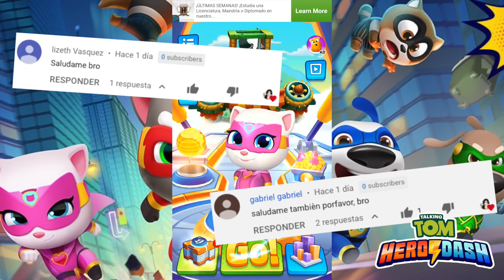Talking Tom Hero Dash - Hank y Evento Especial (Gameplay)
¡Hola Heeybros! bienvenidos al gameplay de Talking tom hero dash un nuevo juego para Android y IOS.
¡Rescatamos a Hank y hay evento especial!

SÉ A SUPERHÉROE: Talking Tom, Talking Angela y sus amigos tienen todos increíbles superpoderes únicos que puedes usar mientras corres.

DERROTA A LAS PANDILLAS DE MAPACHES: además de colectar monedas de oro y de evitar obstáculos, ¡también puedes golpear a los mapaches para conseguir recompensas adicionales!

GANA LAS PELEAS CONTRA LOS JEFES: pelea contra el Jefe Mapache para salvar y desbloquear a Talking Angela y a Talking Hank.

CORRE POR MUNDOS ASOMBROSOS: pelea contra los mapaches entre rascacielos, en fabulosas playas tropicales y dentro de aldeas inspiradas en China.

HAZ PIRUETAS INCREÍBLES: cada mundo de carreras tiene sus características propias. Salta de azotea en azotea, colúmpiate en grúas, corre a lo largo de cruceros, ¡pero ten cuidado con las piscinas!

RESCATA Y RECONSTRUYE: los mapaches están destruyendo y contaminando el mundo y depende de ti espantarlos para que puedas reconstruir y limpiar. Luego que cada lugar haya sido arreglado, es el momento de enfrentar al Jefe Mapache. ¡Derrótalo y podrás entrar en el siguiente mundo de carreras!

DESBLOQUEA CONJUNTOS DE VESTIR: desbloquea fantásticos conjuntos, prenda por prenda, y personaliza a cada uno de los superhéroes.

JUEGA EVENTOS ESPECIALES: explora nuevas formas de jugar y completa misiones para ganar recompensas fantásticas.
Si te encanta Talking Tom: A por el oro, ¡también vas a querer tener Talking Tom Hero Dash en tu colección! Es un juego muy padre y divertido, adecuado para toda la familia.

talking tom hero dash en español
talking tom hero dash hank
talking tom evento especial

talking tom hero dash gameplay en español